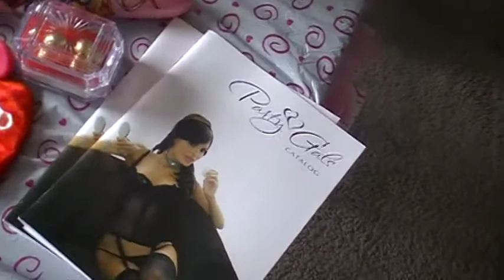PartyGals Shadows Secrets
Heather of PartyGals Shadows Secrets demonstrates a few products and how to keep them clean.  Also featured is Avon rep Joanna "The Nanny" To get to the PartyGals site please and to get to the Avon site please go